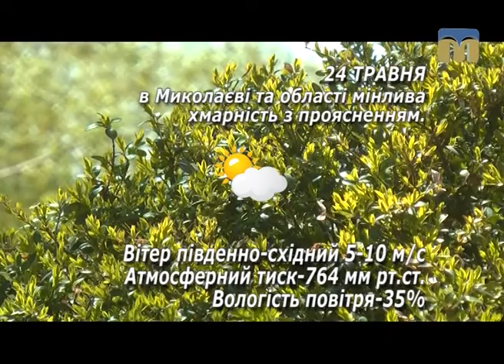Народні прикмети, прогноз погоди на 24 травня 2017 року